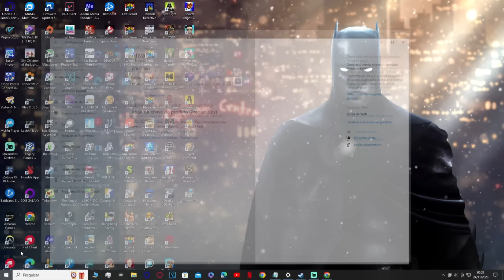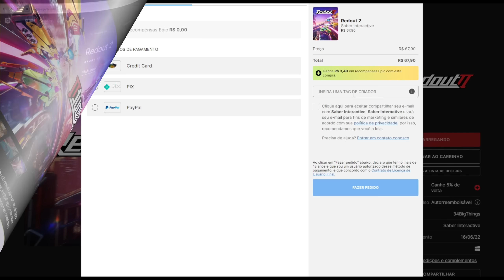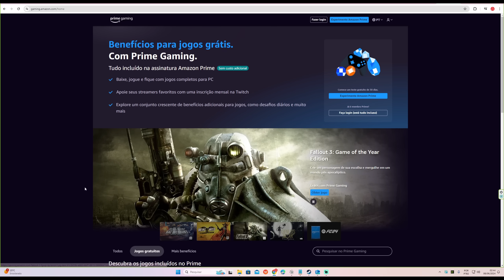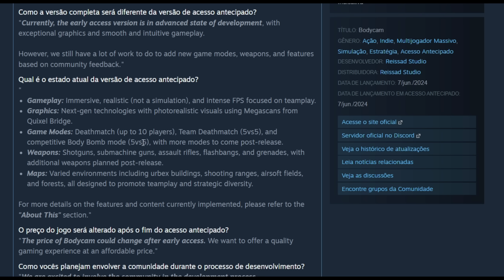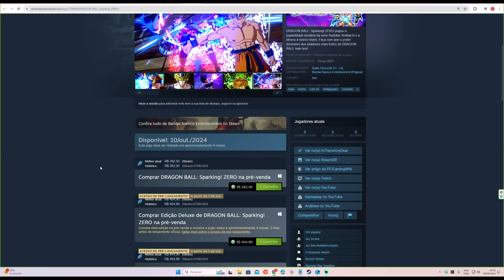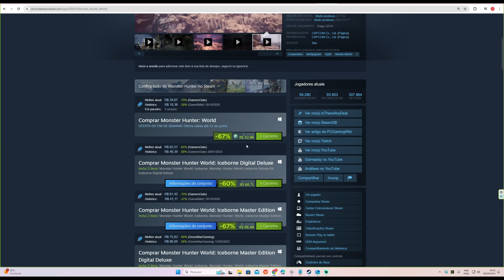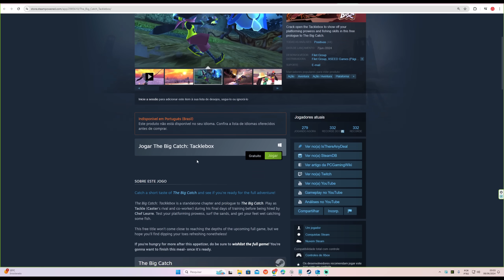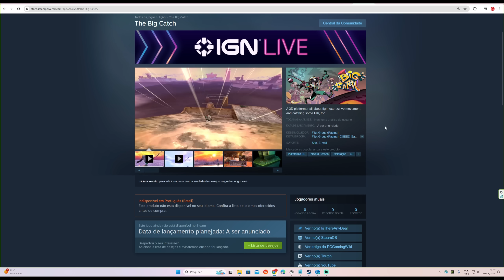CORRE! 4 Novos Jogos GRÁTIS para PC e Deu a Louca nas Lojas!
CUPOM: GVES
, if you wanted a genuine cheap oem key!

☞ TESTE AMAZON PRIME DE GRAÇA 30 DIAS:

☞ ACESSÓRIOS PARA PC:

Capítulos
00:00 - Intro
00:22 - Patrocínio
01:11 - Jogos Grátis